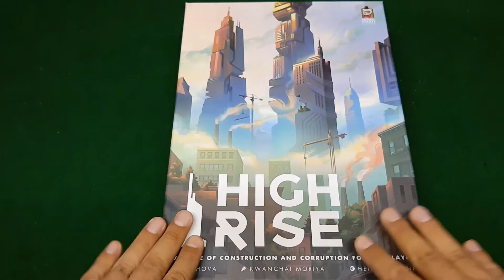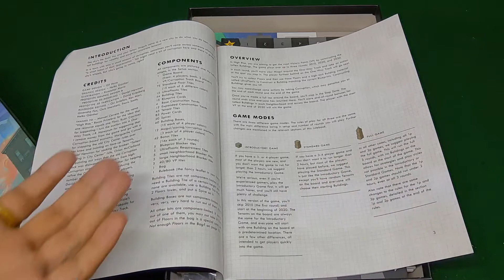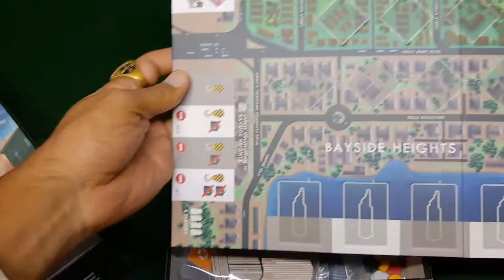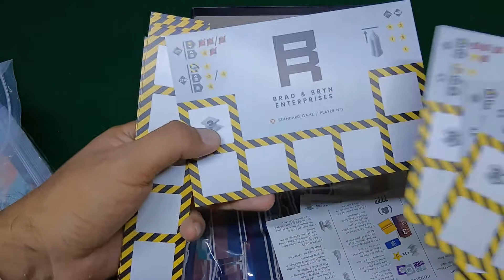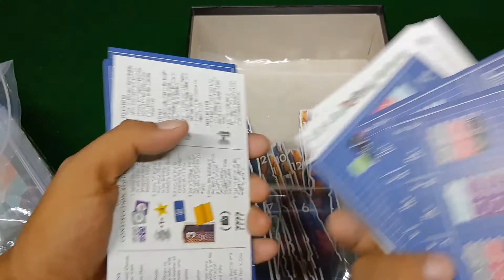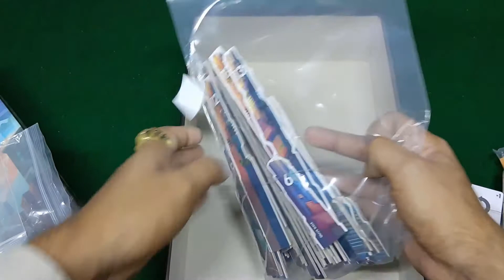High Rise de Formal Ferret Games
Contenidos y modo de juego de High Rise de Formal Ferret Games

0:00 Intro
0:33 Explicación General
1:46 Contenidos
5:21 Como construir edificios
6:31 Más contenidos
7:46 Modo de juego
16:10 Información de la puntuación en solitario